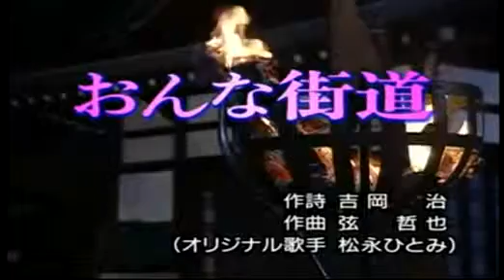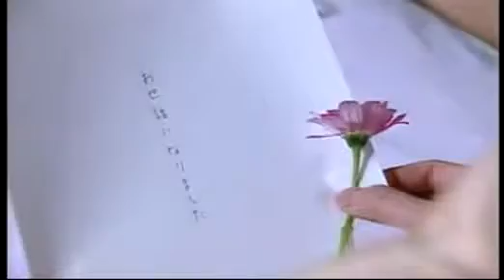おんな街道 松永ひとみ / by 能高川